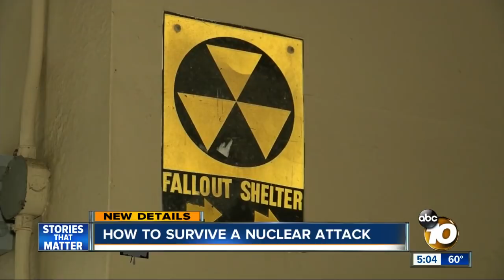Would you know how to survive a nuclear attack? These tips could help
Steps to help you survive a nuclear attack